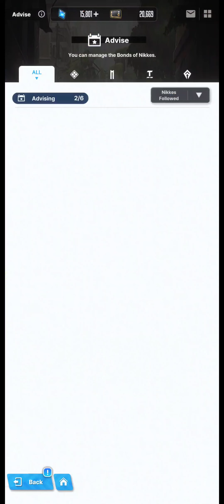Goddess of Victory: Nikke - Advising Noah, Dolla, Yulha, Diesel, Brid & Privaty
0:00 Advising Noah
0:52 Advising Dolla
1:24 Advising Yulha
1:59 Advising Diesel
2:33 Advising Brid
3:17 Advising Privaty